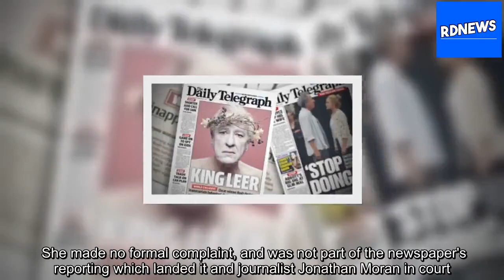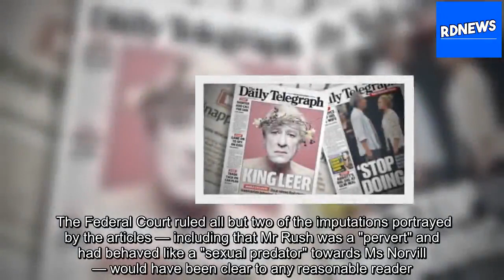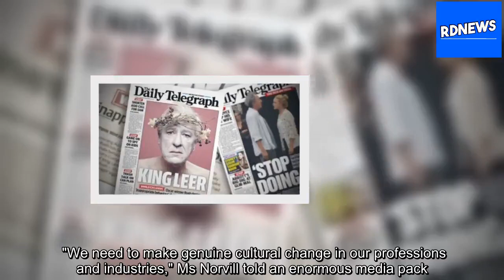Inside the 'extreme consequences' for the actor on the other side of Geoffrey Rush's court victory [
There were no winners in the defamation case of Geoffrey Rush and The Daily Telegraph, but there was certainly one loser — Eryn Jean Norvill.   The young, emerging star of Australian theatre is accustomed to the glare of stage lights, but six months ago she was dragged into a spotlight she had, for